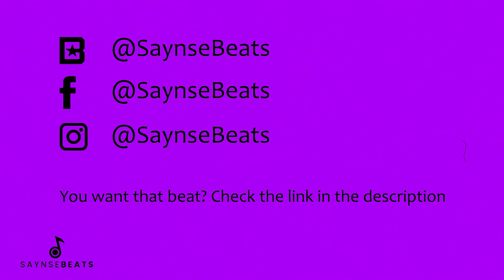[FREE] Kaytranada x Kali Uchis Type Beat 2022 - "REWIND"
Produced by SaynseBeats

** This beat is not free for profit. You must purchase a lease or exclusive to use this beat commercially. It is only free for non-profit use. If you use it you must credit "SaynseBeats" **
*** Visit my beat store to purchase beats ***

Any unauthorised use of the beats, including commercial use of tagged beats as well as unauthorised reselling, is considered a direct violation of the copyright law and is infringing upon the copyrights of the works of SaynseBeats. Under the fullest extent of the law, SaynseBeats reserves the right to take legal action or pursue financial compensation as a result of any breach or violation of the copyright policy.

0:00 Intro
0:16 Verse 1
0:50 Hook 1
1:06 Verse 2
1:40 Hook 2
2:13 Outro